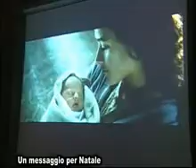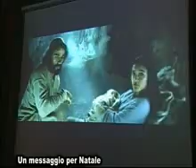focus vescovo treno